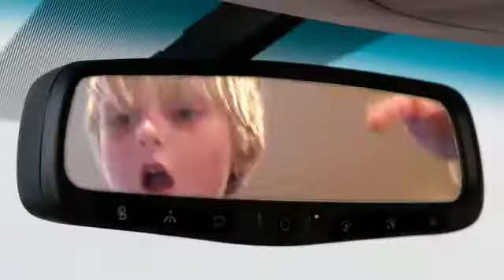"Shout It Out" Fan Video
Fan video of "Shout It Out" by Reece Mastin.